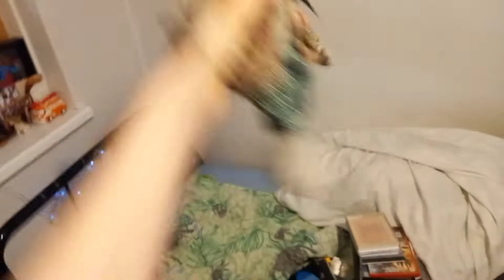normal the human!?